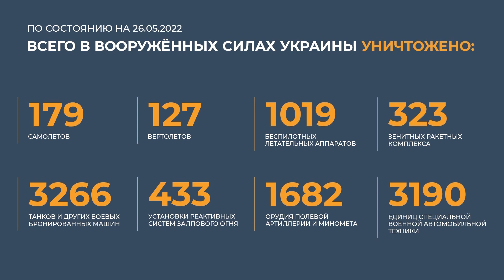Вооруженные Силы Российской Федерации продолжают специальную военную операцию на Украине.